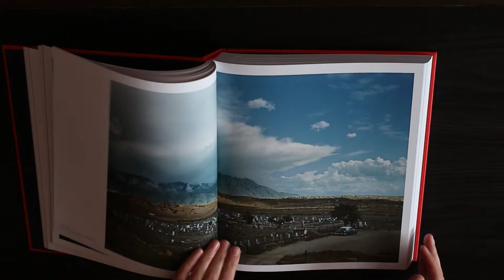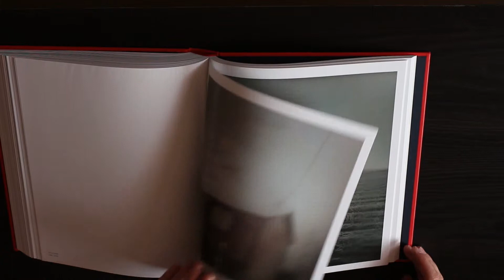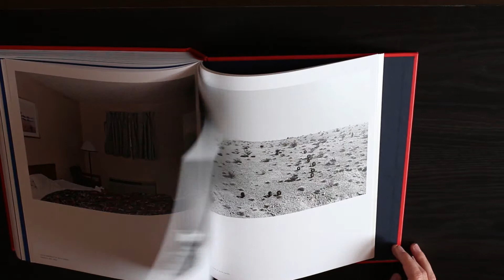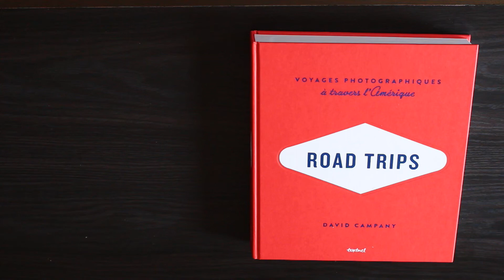Entre les pages #2 - Road Trips, Editions Textuel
Feuilletage du beau livre "Road Trips" paru aux Editions Textuel le 22 octobre.